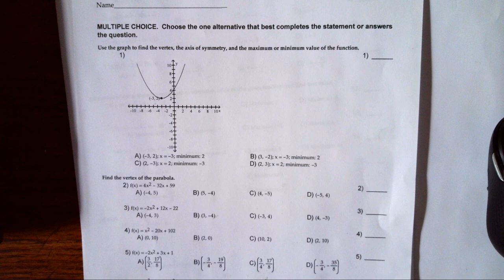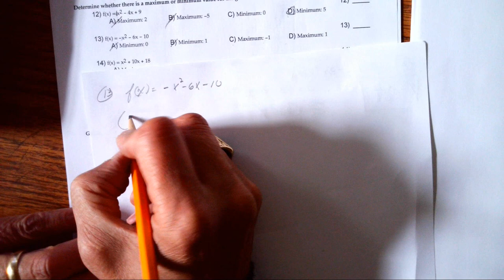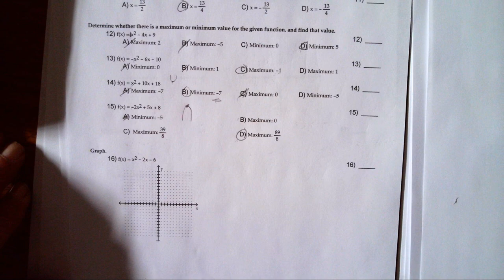College Algebra Section 3.3 HW Voice Over #(1-15)